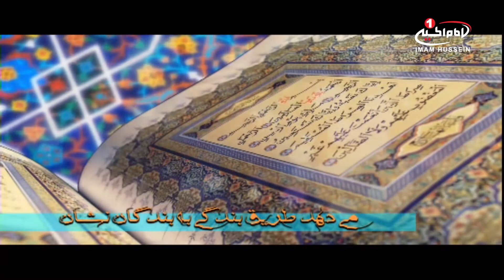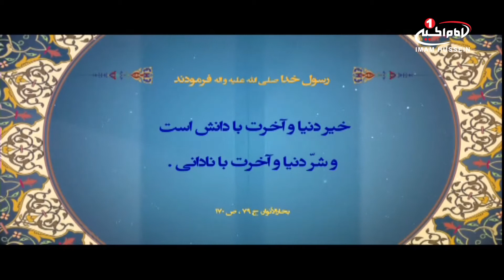توضیح المسائل(586):احکام نجاسات، مطابق رساله عملیه آیت الله العظمی سید صادق شیرازی، کربلا، 1438ق